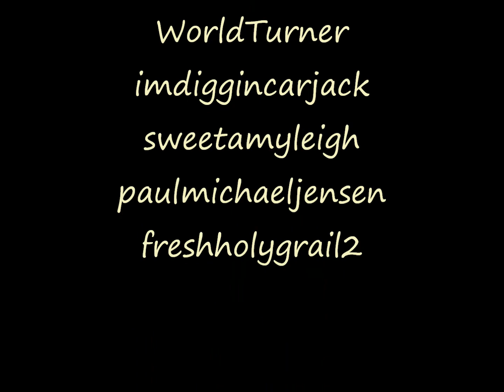CarJack ~ Fields of Gold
This video is for Kristy - a devoted CarJacker and friend!

Song:  Fields of Gold
Artist:  Sting

Clips Courtesy Of:
WorldTurner
imdiggincarjack
sweetamyleigh
paulmichaeljensen
freshholygrail2